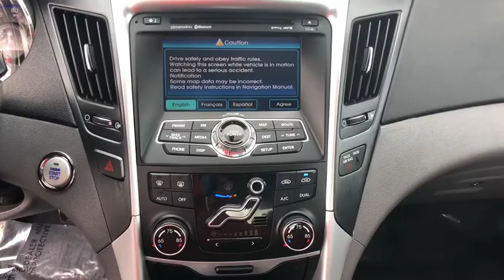2011 Hyundai Sonata Oxnard, Thousand Oaks, Santa Barbara, Ventura, Camarillo, CA XH190497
Harbor Gray Metallic Used 2011 Hyundai Sonata available in Oxnard, California at Alexander Hyundai of Oxnard. Servicing the Thousand Oaks, Santa Barbara, Ventura, Camarillo, CA area.

Harbor Gray Metallic FRESH OIL CHANGE, Non Smoker!!, One Owner, ALEXANDER HYUNDAI 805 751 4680, DETAILED INTERIOR/EXTERIOR FOR DELIVERY. 22/33 City/Highway MPG 2011 Hyundai Sonata SE FWD 2.0L 4-Cylinder DGI TurbochargedbrbrbrAwards:br  * 2011 KBB.com Top 10 Family CarsbrbrBig Discounts, Big Inventory, Big Savings - Alexander of Oxnard! Sale Price may include Factory incentives, see dealer for details and additional incentives. Sale Price does not include Fees, Taxes, License or Title Fees.